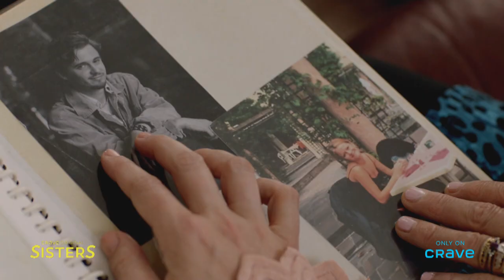Crave | SisterS (Crave Original) | Stream Now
🚨 NEW RELEASE ALERT 🚨 The Crave Original SisterS premieres today.

Crave. HBO +  STARZ + Movies.